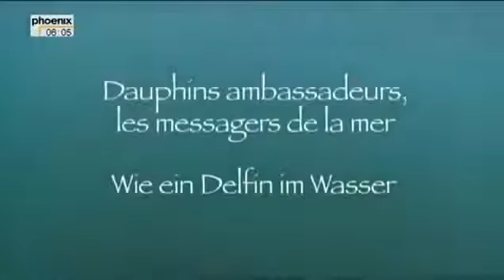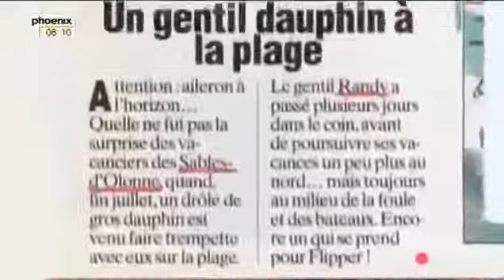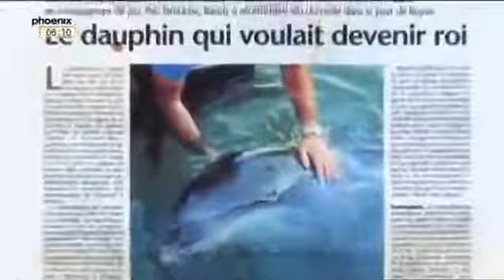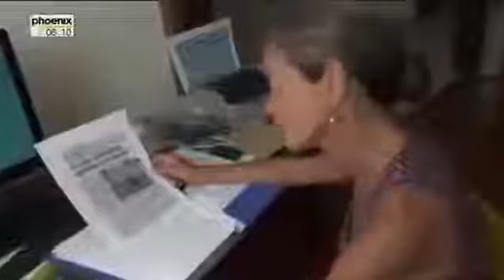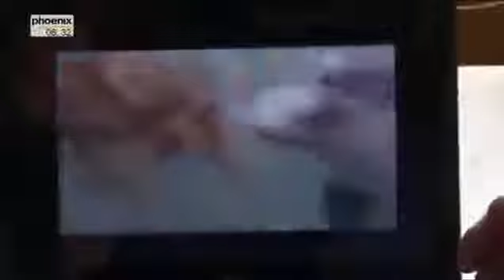Enge Beziehung Delfin Und Mensch doku Deutsch